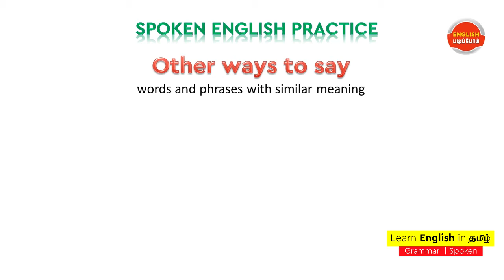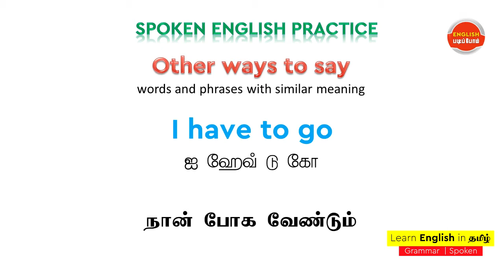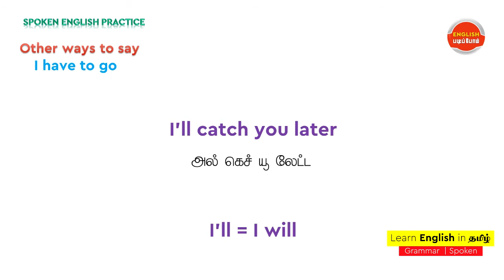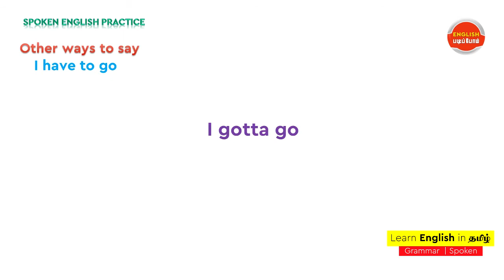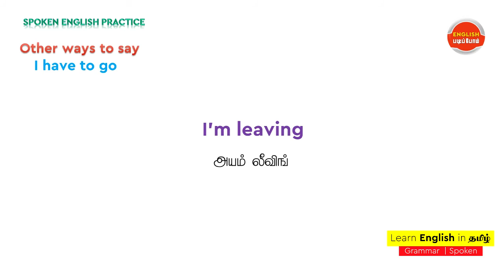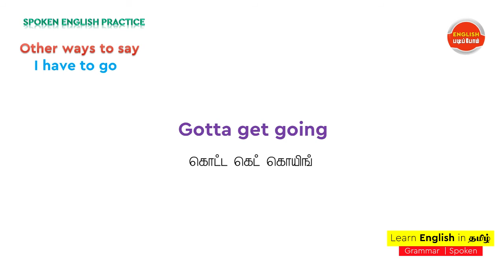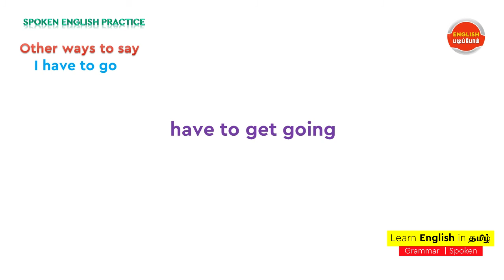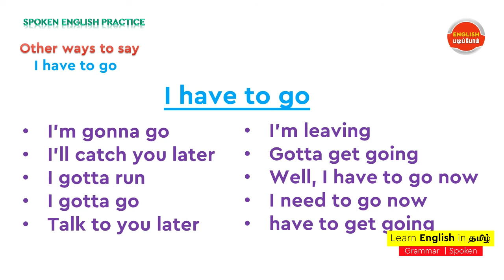Other ways to say I HAVE TO GO - Spoken English in Tamil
How to use 'I have to go' in other ways. Watch the video and I am looking for your feedback. Spoken English.